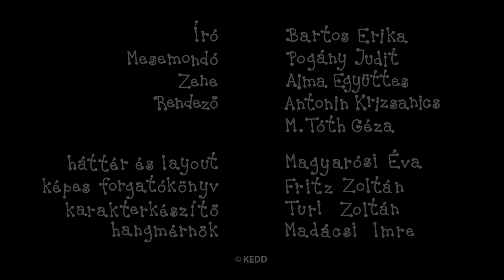Beris ir Dolita - 8 epizodai | #26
Beris ir Dolita kompiliacija:
Geriausi draugai
Didelis voras
Sniego senis
Dingę riešutai
Pavasario olimpiada
Oro balionas
Paspirtukas
Blogas sapnas

Parašė ir sukūrė: Erika Bartos
Režisierius: Antonin Krizsanics ir Géza M. Tóth
Muzika: Alma